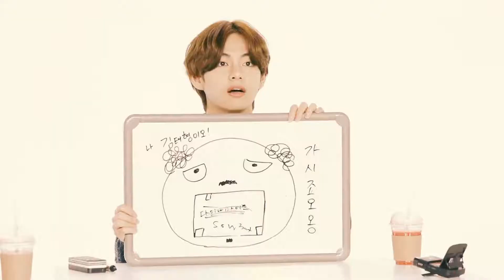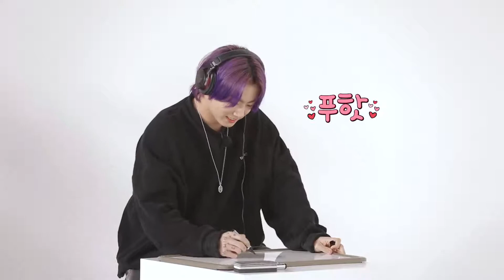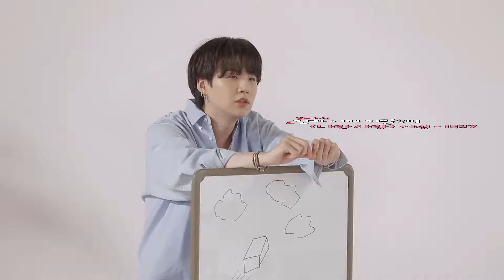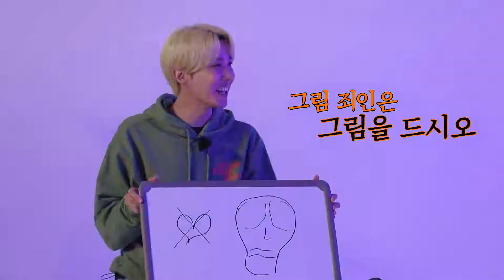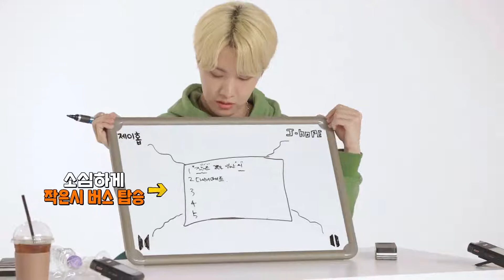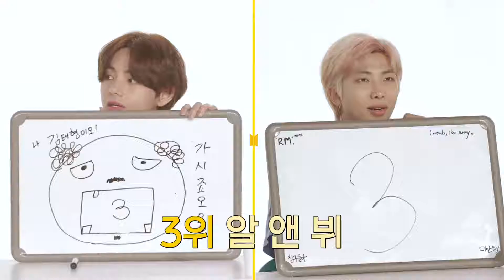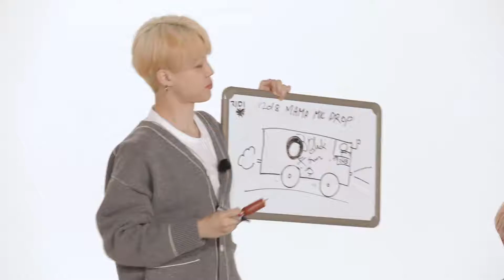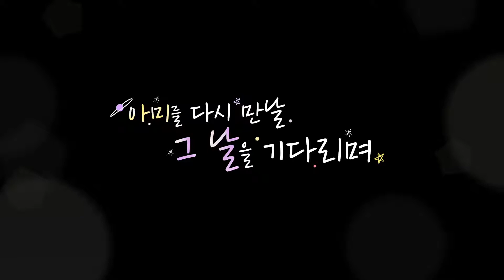[ENG SUB] RUN BTS EP 144 [INDO/THAI]